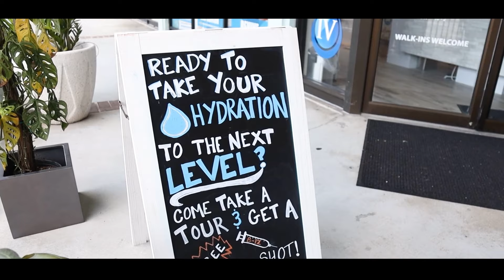We offer a clean, comfortable and relaxed environment.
As a premier IV Hydration Therapy clinic, we formulate IV vitamin therapies that help maximize your overall health and wellness.